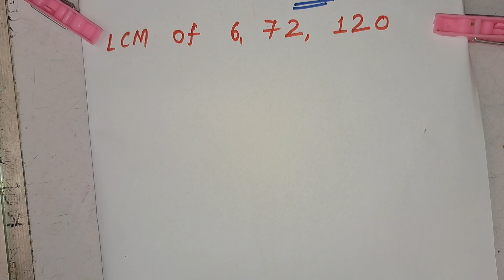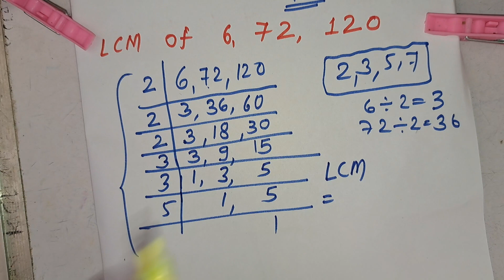Lcm of 6 72 & 120 In Hindi | Mathematics By KCLACADEMY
How to find LCM of 6 72 and 120 In Hindi | Mathematics By KCLACADEMY